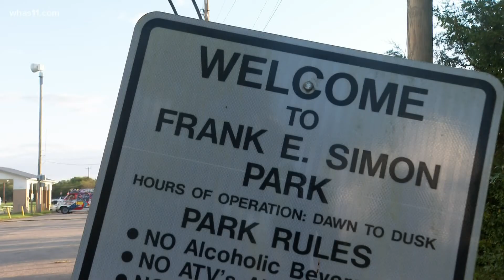Man arrested after shots fired at park in Shepherdsville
Shepherdsville Police say 42-year-old Amit Anthony approached families pulled out a gun and fired at least one round in the air and another into the pavement.